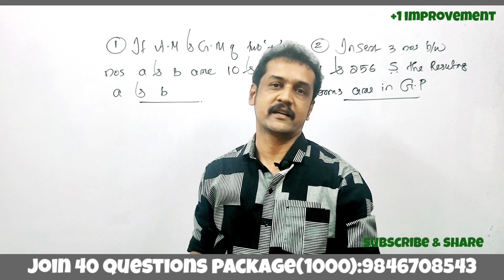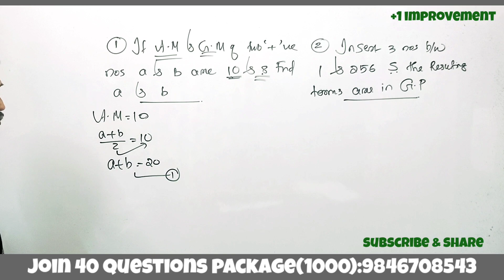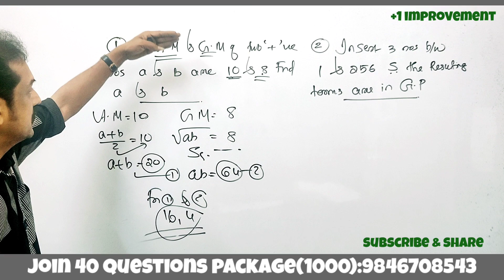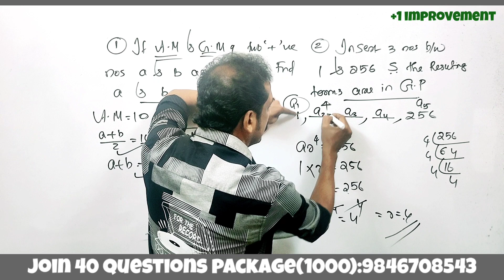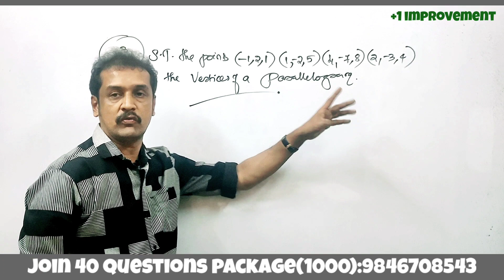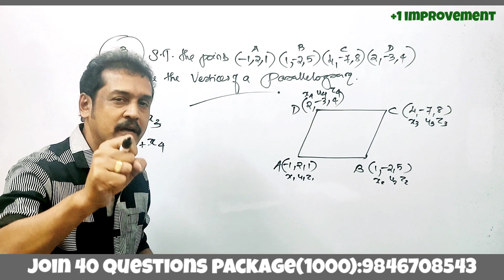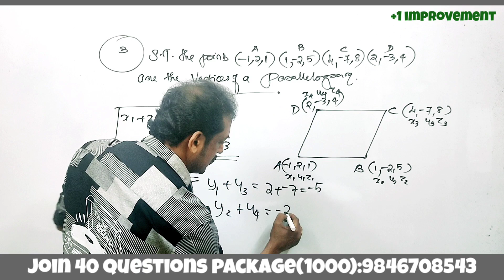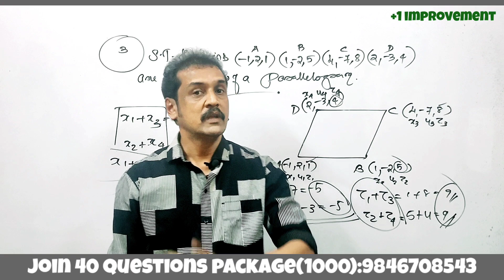plus one improvement maths | sure questions | important questions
arithmetic mean geometric mean
three diemension geometry